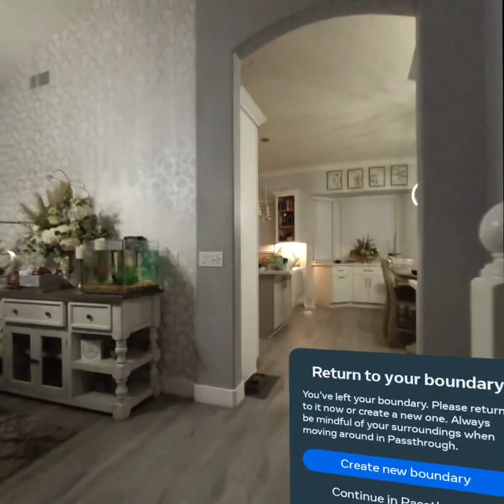Apple climbers cosmetic {freee} and mic working